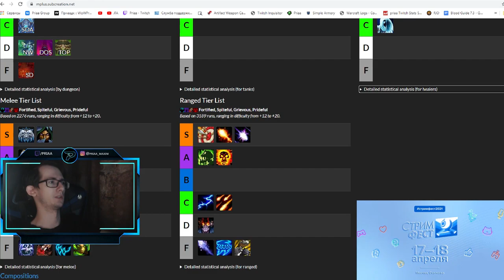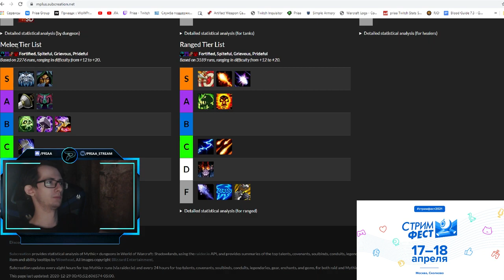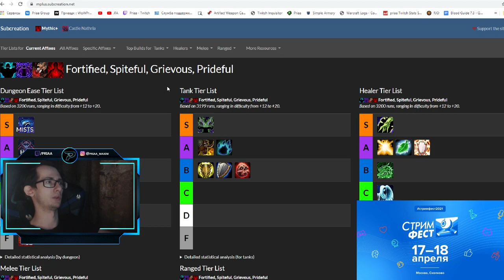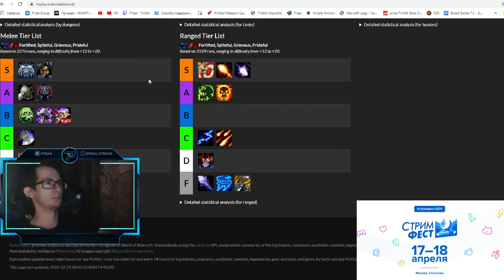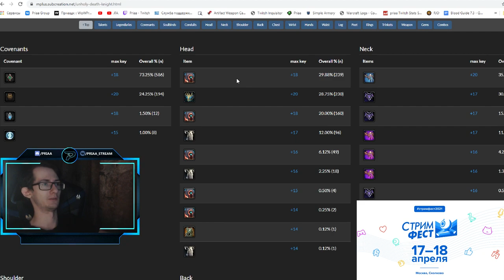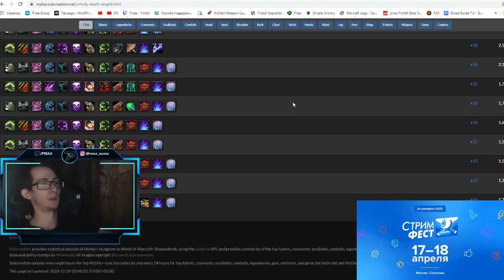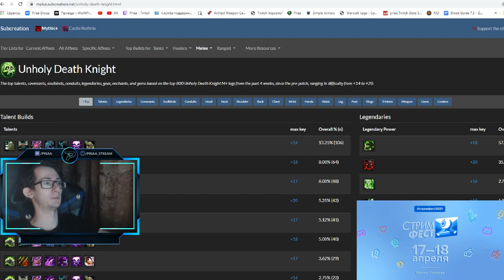Самые лёгкие подземелья. Самые лучшие танки и хилы в М+ в World of Warcraft: ShadowLands